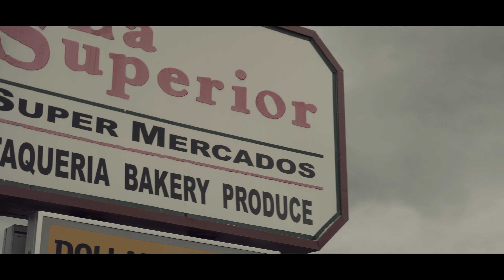Dee Cisneros "MAKE IT HOME" (Official Music Video) Shot by Shimo Media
Dee Cisneros Always Bringing You That Real Music To Rock Too.

Leave A Comment Let Me Know If You Feeling This. 🔥 or 🗑...I Appreciate All Feed Back.

Produced by Filthy Fill